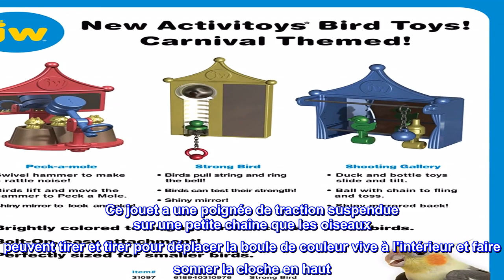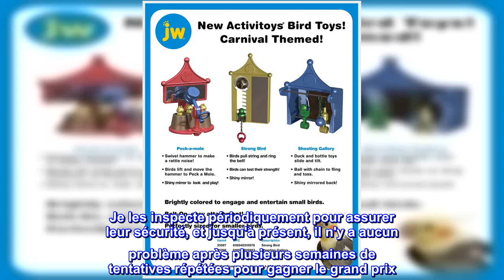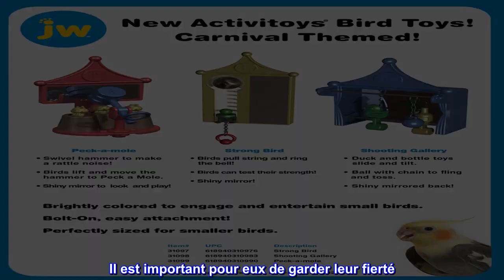Bon produit - JW Pet Company Activitoy Strong Bird Jouet pour petit oiseau, couleurs variables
Jouet oiseau aux couleurs vives
Comprend une poignée de tirage suspendue
Enseigne que les actions produisent une récompense pour un comportement appris, encourage le jeu répété
Boulonné, fixation facile
Convient aux perruches, calopsittes et oiseaux de taille similaire
L'oiseau fort de JW Pet Company fait partie de la nouvelle gamme de jouets pour oiseaux de carnaval de JW. Couleurs vives pour engager et divertir les oiseaux avec des fonctionnalités amusantes et une fixation facile à boulonner. Le jouet oiseau fort est un autre classique amusant avec une touche spéciale de birdie. Ce jouet a une poignée de traction suspendue sur une petite chaîne que les oiseaux peuvent tirer et tirer pour déplacer la boule de couleur vive à l'intérieur et faire sonner la cloche en haut. Ce type de jouet enseigne à un oiseau que ses actions produisent une récompense pour un comportement appris ; cela encourage le jeu répété et aide à prévenir l'ennui.

Une véritable expérience carnavalesque (disaient mes perruches) !
Je voulais vraiment que nos perruches aient l'expérience du carnaval/de la foire, et rien ne les aide à y parvenir comme cette cloche ! Tout comme ce jeu de test de force de masse à la foire, cela a de nombreuses fonctions délicieusement agréables (mes oiseaux me l'ont dit). Les perruches doivent tirer sur la ficelle de toutes leurs forces et la lâcher pour faire sonner la cloche. Je ne suis pas sûr qu'ils aient encore réussi, mais ils aiment clairement essayer.

Le jouet semble très résistant après une utilisation répétée. Je les inspecte périodiquement pour assurer leur sécurité, et jusqu'à présent, il n'y a aucun problème après plusieurs semaines de tentatives répétées pour gagner le grand prix. Malgré le fait que je ne pense pas qu'ils aient réussi à sonner la cloche, je leur donne périodiquement des prix de "participant" pour m'assurer qu'ils ne perdent pas espoir. Il est important pour eux de garder leur fierté